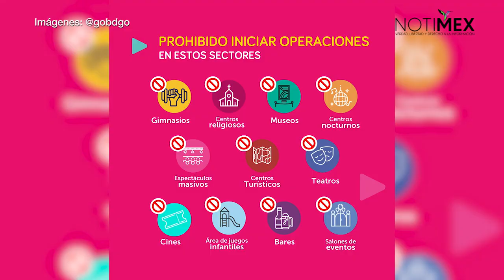Acuerdan cierre de actividades no esenciales en la Laguna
El gobernador José Rosas Aispuro y alcaldes de la Laguna, determinaron el cierre de las actividades no esenciales en dicha región de Durango por un periodo de 15 días.